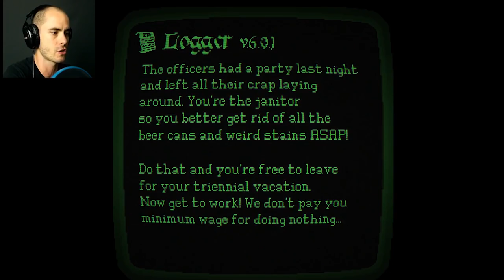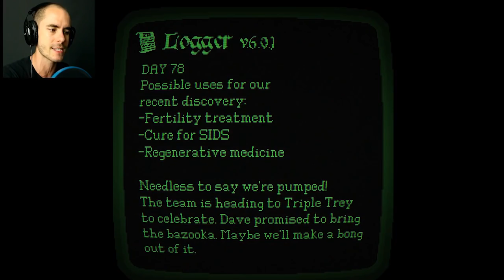Lakeview Cabin 6 Let's Play - NEW LAKEVIEW CABIN HORROR! - Lakeview Cabin 6 Gameplay (Beta Update)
Brand new Lakeview Cabin 6 Let's Play! The horror returns with a research facility surrounding the Lakeview Cabin. In this Let's Play we try to discover what secrets are in this new Lakeview Cabin update, and what we can do to survive.

About This Game:
Relive the horror movies of the 70's and 80's by answering the question: What would you do if you found yourself in a slasher film?

The Lakeview Cabin Collection is an exploration of the world of cult horror movies through sandbox gameplay.
You find yourself at the beautiful Lakeview Cabin with a handful of companions,
and enough toys and supplies to make your weekend a blast!
But when eldritch horrors crawl out from the lake, youíll need to blast, shoot, chop and burn your way to survive.

Play as four companions as they use anything they can find to survive in a horror experience
unlike any other.

Lakeview Cabin 6 Let's Play Series